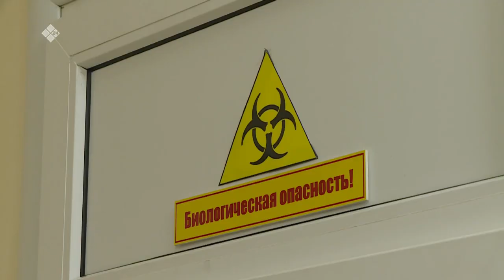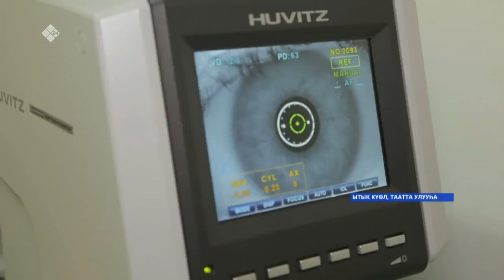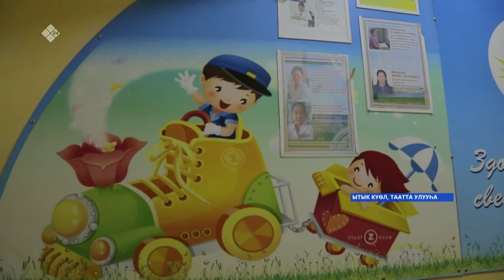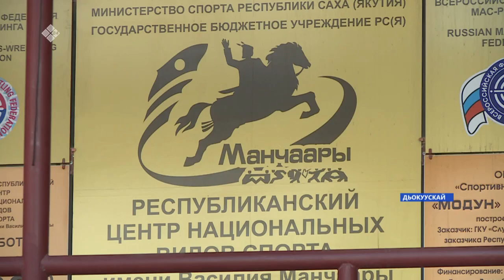«Саха сирэ» информационнай биэрии. Ыам ыйын 28 күнэ, 18.00ч.